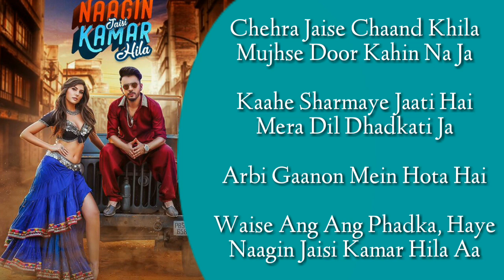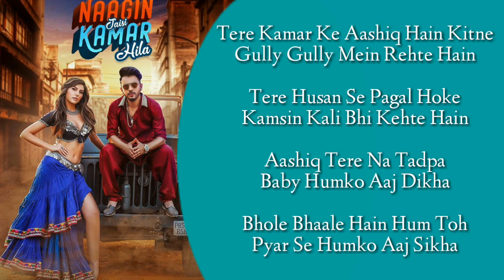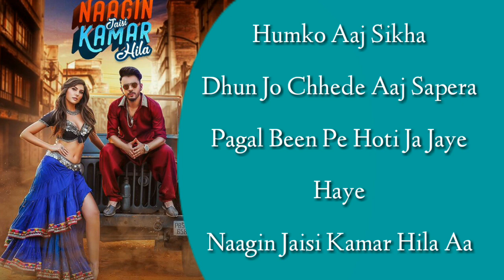Naagin Jaisi Lyrics – Tony Kakkar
🔸Song Details 🔸

Song: Naagin Jaisi

Singer: Tony Kakkar

If you want me to delete the
text me. I will respectfully delete this video

👉Naagin Jaisi Full lyrics song👈

Chehra Jaise Chaand Khila
Mujhse Door Kahin Na Ja
Kaahe Sharmaye Jaati Hai
Mera Dil Dhadkati Ja

Arbi Gaanon Mein Hota Hai
Waise Ang Ang Phadka, Haye
Naagin Jaisi Kamar Hila Aa

Nagin Jaisi Kamar Hila Aa

Tere Kamar Ke Aashiq Hain Kitne
Gully Gully Mein Rehte Hain
Tere Husan Se Pagal Hoke
Kamsin Kali Bhi Kehte Hain

Aashiq Tere Na Tadpa
Baby Humko Aaj Dikha
Bhole Bhaale Hain Hum Toh
Pyar Se Humko Aaj Sikha

Dhun Jo Chhede Aaj Sapera
Pagal Been Pe Hoti Ja Jaye

 FOR MORE LYRICS